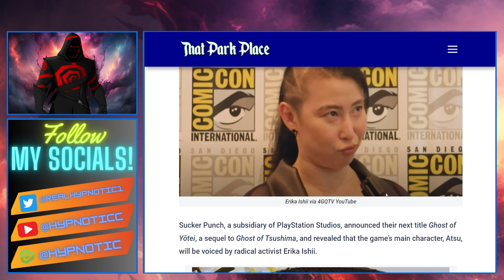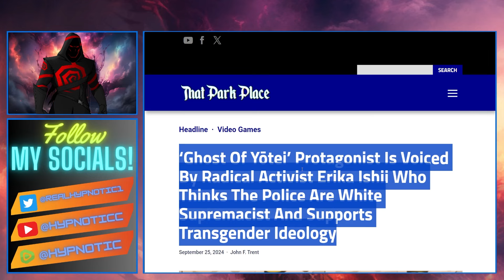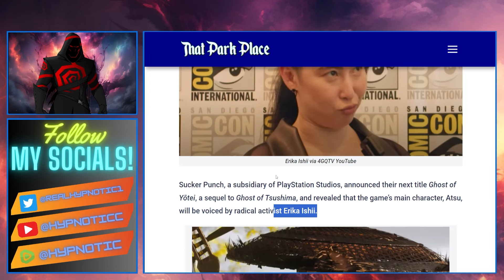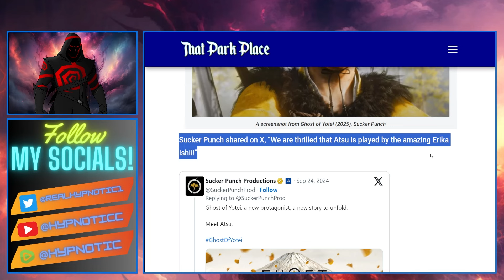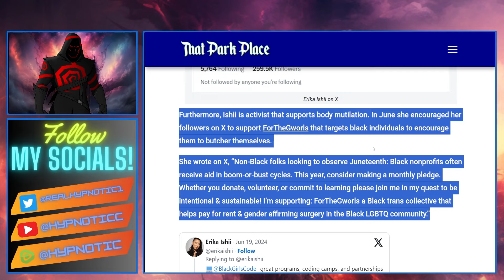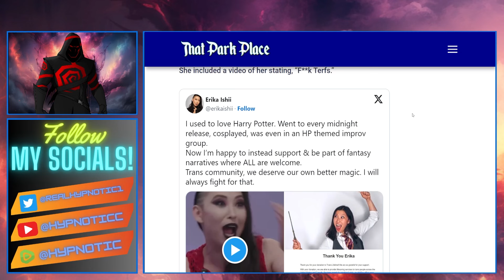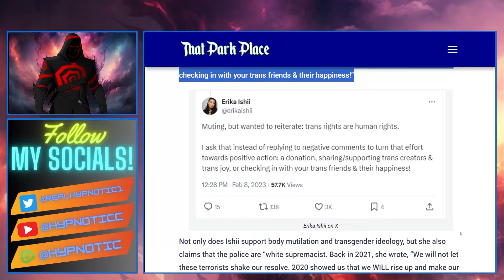Ghosts Of Yotei Announces ACTIVIST Voice Actor | Gamers Smell DOOM For Upcoming Sequel To TSUSHIMA